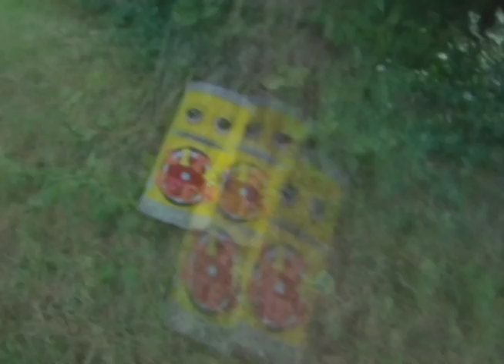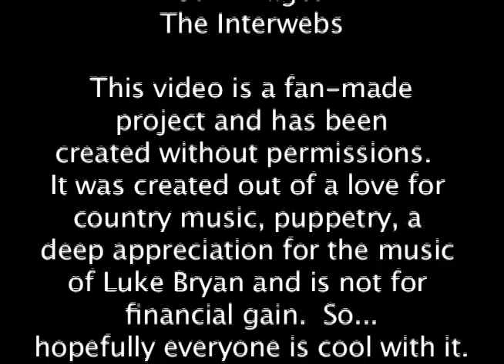Drinkin' Beer and Wastin' Bullets - Poor Fishy Films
This is a fan-made video for Luke Bryan's song Drinkin' Beer and Wastin' Bullets.  It was made for an appreciation for the work of Luke Bryan, and to practice building and performing puppets.  Also, much like rain, a little country music is a good thing.

No financial gain was, or will be, made from this film.